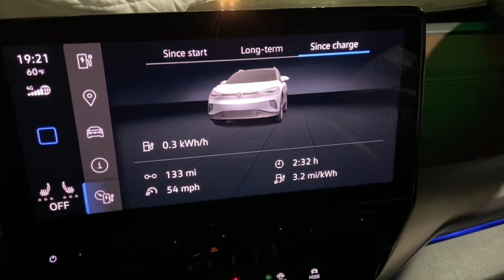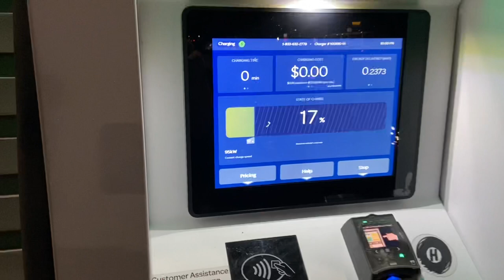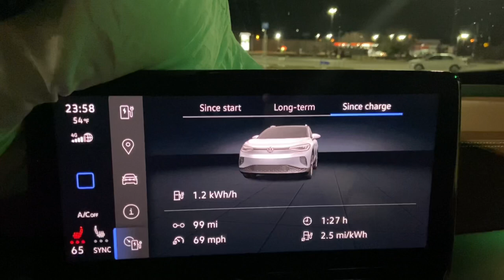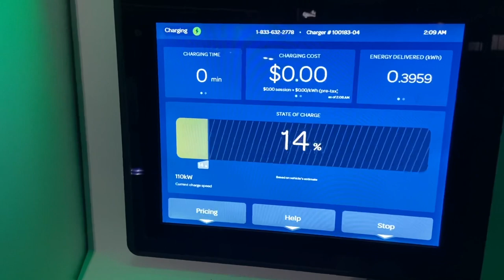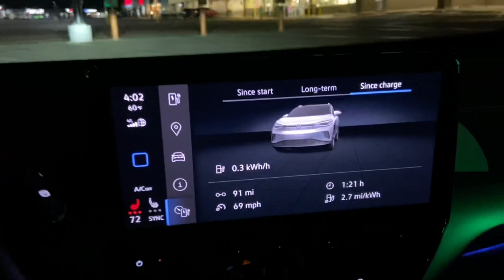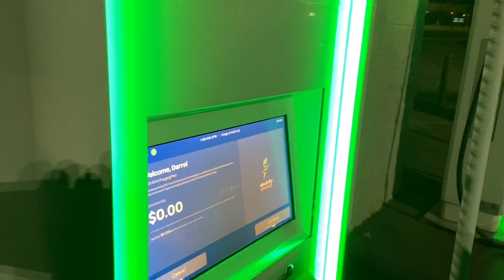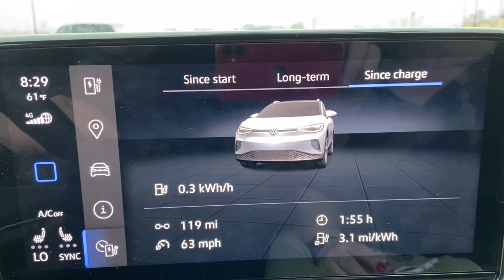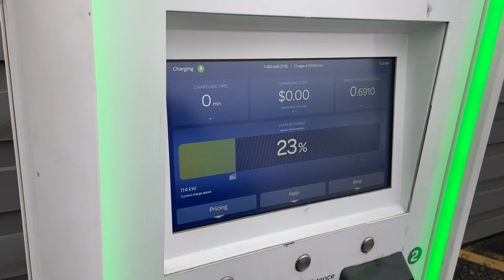ID.4 Best Roadtrip Car I've Owned!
Recorded on VIOFO A139 Dashcam

This is the best roadtrip car I've owned. It forces me to take breaks, its comfortable, its relatively efficient, its cheap to operate, and it has outstanding driving assists! What's not to love?